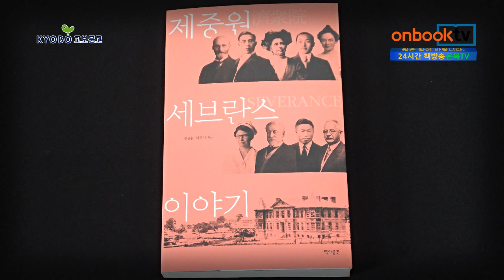[1분이책] 제중원 세브란스 이야기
제중원 세브란스 이야기
신규환, 박윤재 지음 | 역사공간 펴냄

제중원 세브란스 이야기. 역사공간에서 펴냈습니다. 연세대 의대 연구조교수와 경희대 사학과 부교수가 쓴 책으로, 한국 최초의 서양식 근대병원인 제중원과 세브란스병원을 가꾼 사람들 이야기입니다. 다시 말해 제중원과 세브란스병원에 몸담았던 의료선교사와 한국인 의료진의 활동을 알 수 있습니다. 제1부는 제중원의 탄생부터 세브란스연합의학전문학교 설립을 전후한 시기까지 주요 사건과 인물들을 하나하나 말합니다. 제2부는 ‘제중원·세브란스 사람들’이라는 제목을 달고 박서양부터 조동수까지 1980년대에도 활동하며 한국 의료계를 주도했던 인물들을 중심으로 다루었습니다.